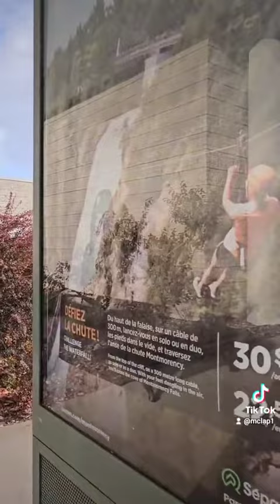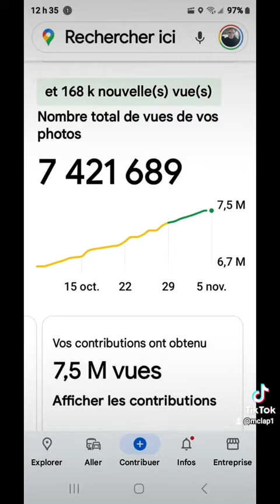CHUTES MONTMORENCY,M.CLAP MÉMOIRE IMMORTEL IMMERSIVE.(1)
CHUTES MONTMORENCY,M.CLAP MÉMOIRE IMMORTEL IMMERSIVE.